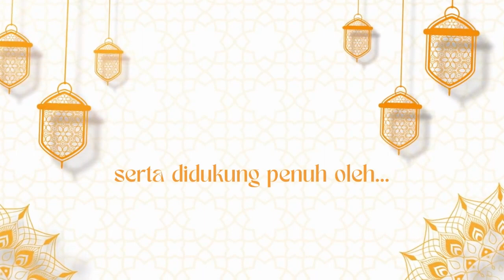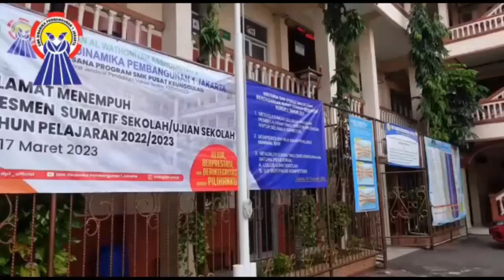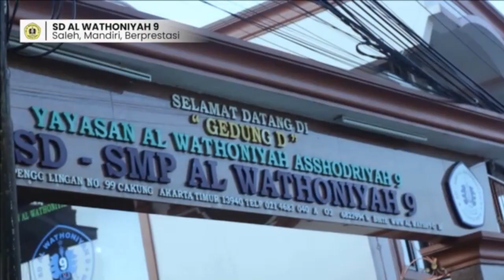EPISODE 5 : SEJARAH TURUNNYA AL QUR'AN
Membahas sejarah turunnya Al Qur'an atau lebih dikenal dengan Nuzulul Qur'an bersama Ustads Saiful Milla